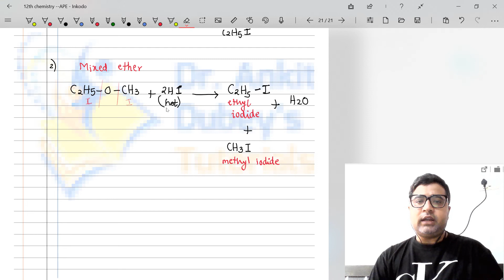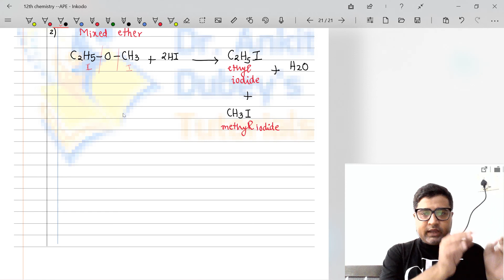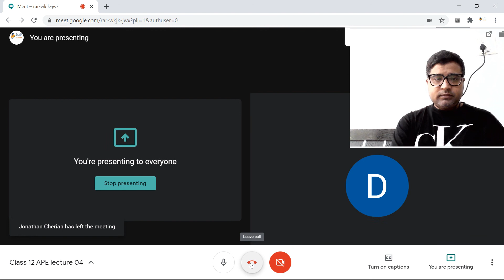Alcohols,Phenols,Ethers lec 05